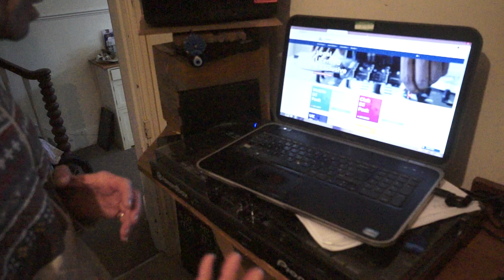CDPOOL ZIPDJ WEMIX MUSIC AND VIDEO DOWNLOAD SITES WHY I USE THEM AND SHOULD CONSIDER USING THEM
LESSONS CAN BE VIA SKYPE OR PRIVATE VIDEO PM THROUGH FACEBOOK